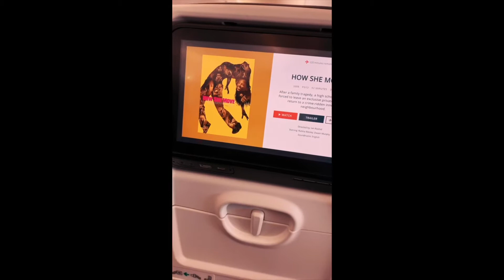MONTREAL SUMMER VLOG 2020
My Social